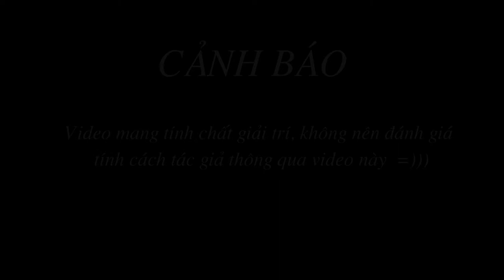Đồ chơi trẻ em rèn luyện kỹ năng - chơi Domino cùng bé Vy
Đồ chơi trẻ em rèn luyện kỹ năng - chơi Domino cùng bé Vy | by Dzung Mac
5 - how to make Carnation paper flower - cách làm hoa cẩm chướng bằng giấy gói bánh danisa
4 - How to make Orchids paper flowers – Cách làm hoa lan hồ điệp từ giấy nhún
2 - Quiet book / Sách vải - đồ chơi thông minh của bé Hoàng Lâm 3 tuổi | by Dzung Mac
3 - Đồ chơi thông minh cho bé 1 tuổi 2 tuổi - sách vải - quiet book | by Dzung Mac